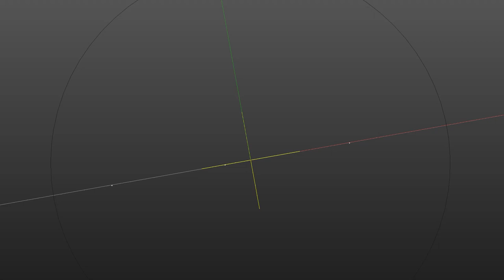intro break soon (read pinned comment)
⌵❝INTROS ARE NOT FREE❝⌵
💸DUAL SHOP (W/NERAN)➤ SOON!

🔧STEAM ↣ JoeyArtZ
💣EPIC GAMES ↣ JoeyArtZ

 ⌵❝MY INSPIRATIONS❝⌵
🧡 ↣ Walleez
💛 ↣ Collex
💚 ↣ GajdaSuper
💙 ↣ ISongPlay
💜 ↣ randey
🖤 ↣ EQNX

©️ 2019 JOEYARTZ